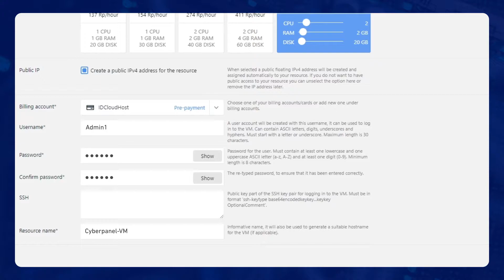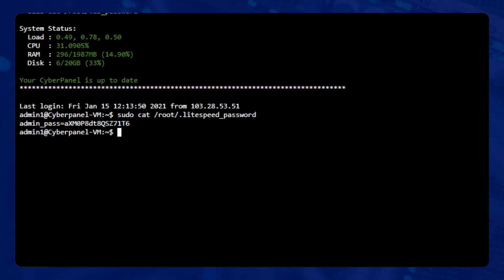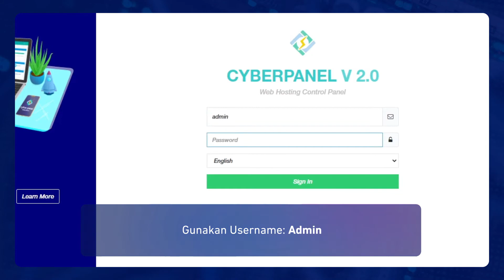Tutorial Install Cyberpanel di Cloud VPS IDCloudHost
Mungkin belum banyak orang mengenal Cyberpanel karena panel ini baru dikenal di Awal tahun 2018. Hal yang sangat berbeda dibanding Panel Gratis lain yaitu penggunaan web server openlitespeed yang sebelumnya dikenal tidak bisa diintegrasikan dengan web panel. Cyberpanel menjawab tantangan ini bahwa apa yang selama ini dianggap mustahil ternyata tetap bisa dilakukan. Bagi para pengguna VPS, Cyber panel bisa menjadi alternatif panel yang bisa diandalkan untuk memanage VPS agar lebih mudah dilakukan.

Jika ingin mengetahui pandaun lengkap dalam versi teks dan artikel mengenai Instal Cyberpanel di Private Cloud bisa kamu membaca di link panduan berikut :